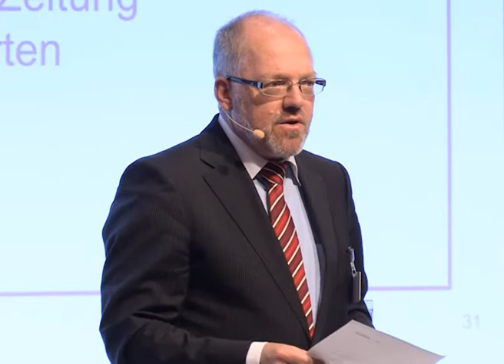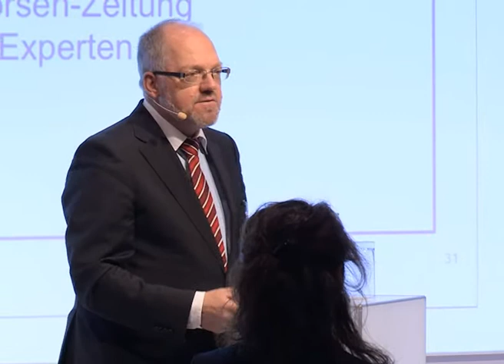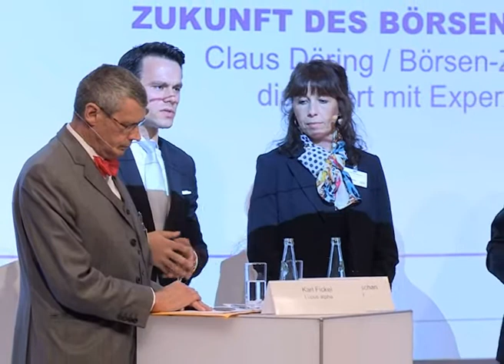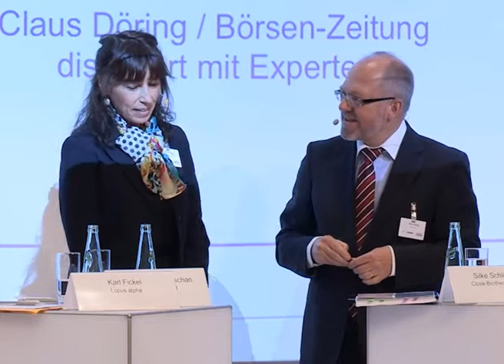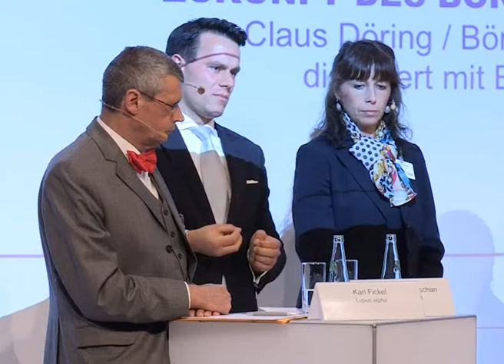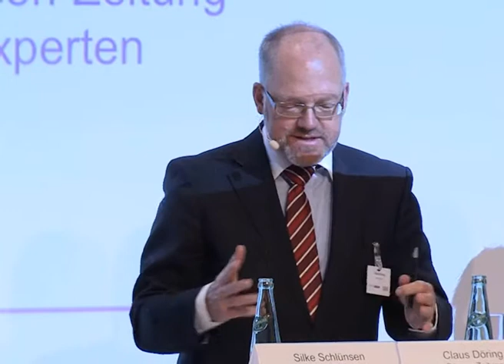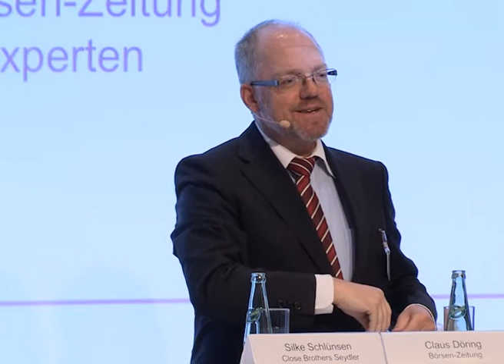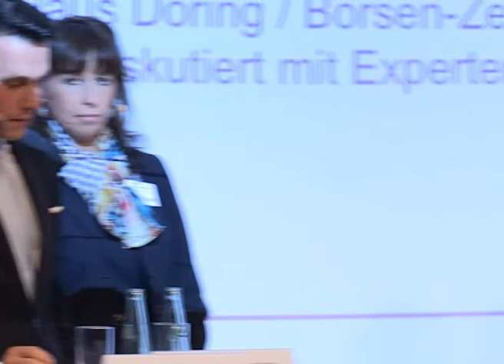DIRK-Konferenz 2013 - Podiumsdiskussion: Die Zukunft des Börsenhandels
Dr. Christoph Boschan | Börse Stuttgart
Christian Himmler | Deutsche Bank
Michael Krogmann | Deutsche Börse
Karl Fickel | Lupus alpha
Silke Schlünsen | Close Brothers Seydler
Moderation:
Claus Döring | Börsen-Zeitung